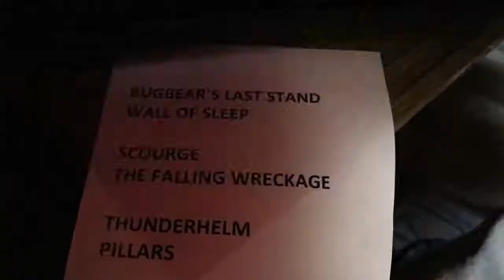Kolossor live at proud Mary's Atlantic City, NJ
Kolossor rocked March Metal Madness at Proud Mary's Atlantic City